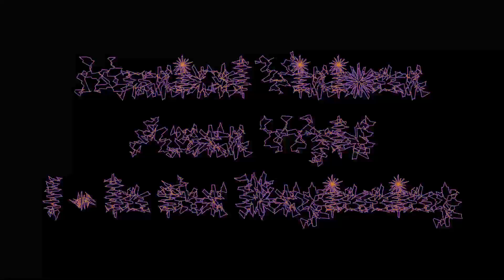Musical Visions - Axes Wyld - 01 - In The Beginning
This is the 4 guitar neoclassical opening to Axes Wyld.  Guitar harmonies abound!